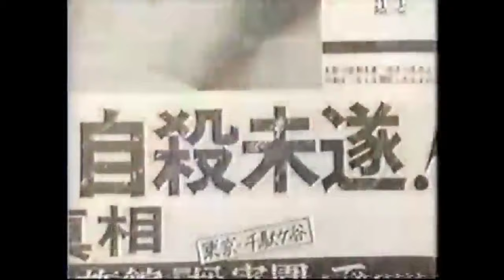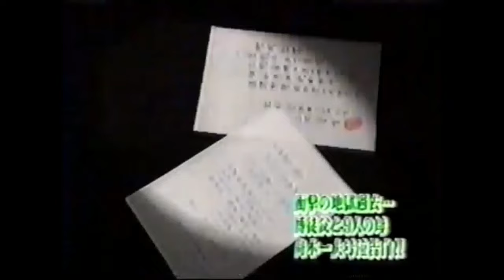さすらいチャンネル おやじの背中 舟木一夫の半生 前編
舞台「おやじの背中」の公演に合わせ、舟木さんの半生を綴った番組。
ジェームス三木さんの脚本
舞台は新橋演舞場と京都南座で公演
おやじの背中　舟木一夫の半生　前編